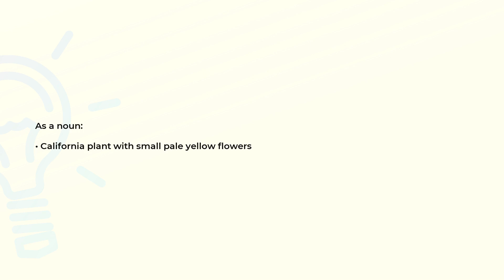What is the meaning of the word CREAMCUPS?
Definition and spelling of the word CREAMCUPS.

(00:00) Intro
(00:08) As a noun
(00:16) Spelling

As a noun (00:08):
• California plant with small pale yellow flowers